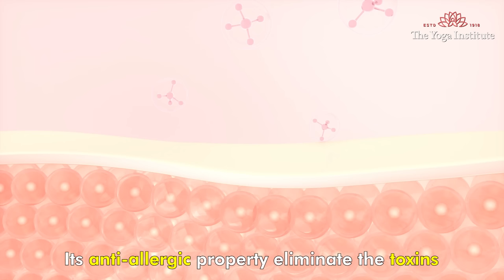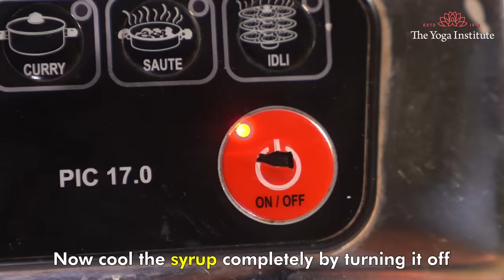Health Benefits of Jaggery & A Recipe for Good Health | Jaggery Syrup Receipe | Super Food Sweetner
Jaggery is a natural sweetener with multiple health benefits. Uncover these benefits in this video. Our goal is to make good health a priority, promote well-being and make this world a healthier place to live in.